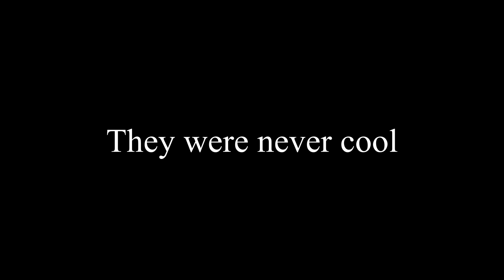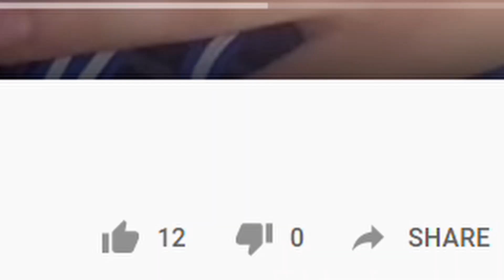Reacting to my School VLOG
Another cringy video reacting to a cringy video
I͟͟N͟͟S͟͟T͟͟A͟͟G͟͟R͟͟A͟͟M͟͟ L͟͟I͟͟N͟͟K͟͟: